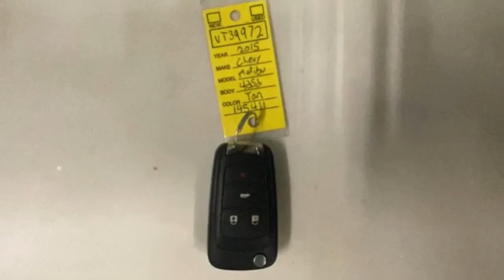2015 Chevrolet Malibu Rochester NY Victor, NY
Year: 2015
Make: Chevrolet
Model: Malibu
Trim: LS
Engine: ECOTEC 2.5L I4 DGI DOHC VVT
Transmission: 6-Speed Automatic Electronic with Overdrive
Color: Beige
Interior: Jet Black/Titanium
Mileage: 95576
Stock #: VT39972
VIN: 1G11A5SL3FF145411

Address:
6520 State Route 96